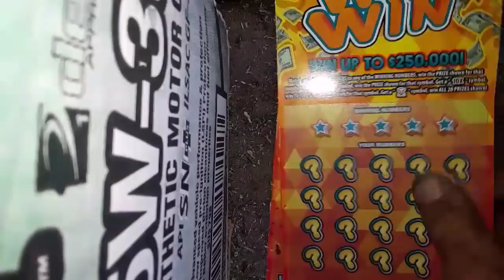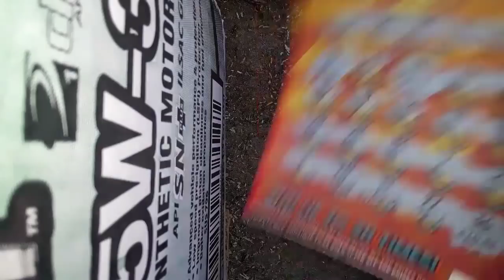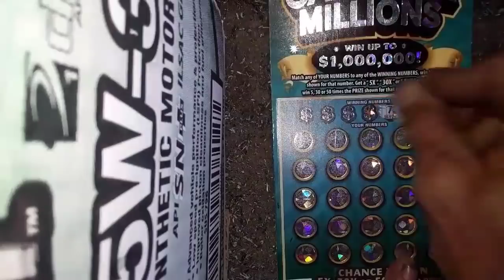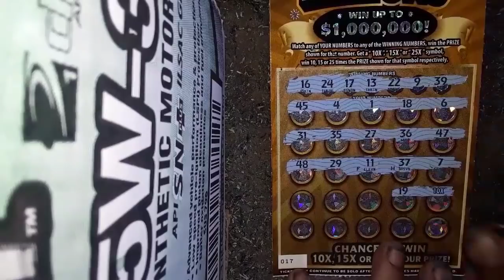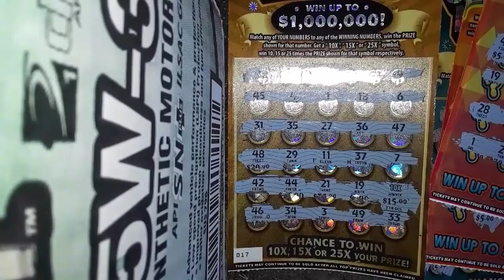Very Nice 10x Kickstarts My Sunday Morning Right!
Nothing like heading into work on a Sunday morning and practically win on every ticket you buy! (I went 8 for 10 on this session before work!)